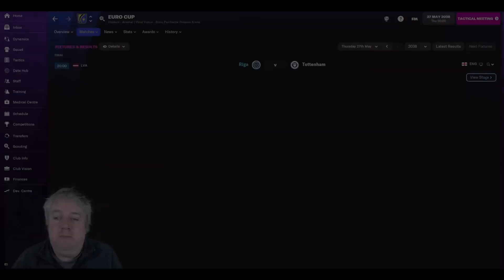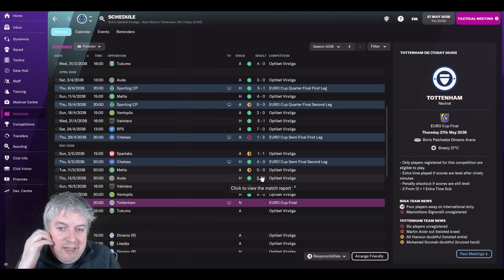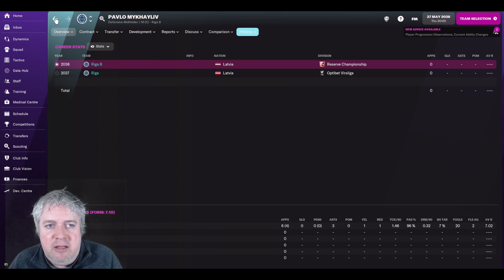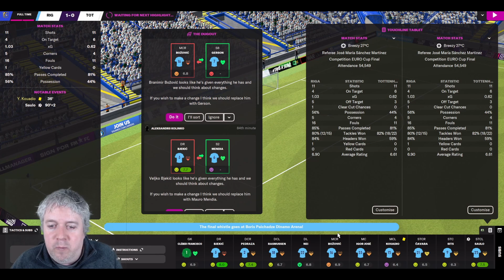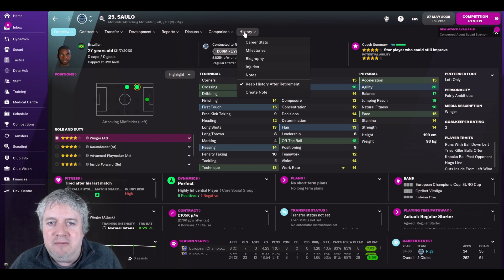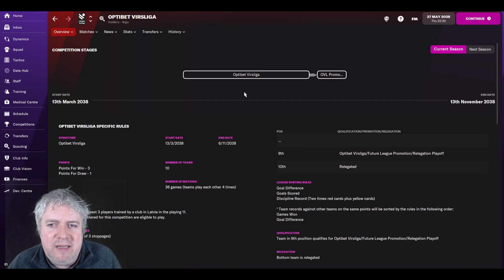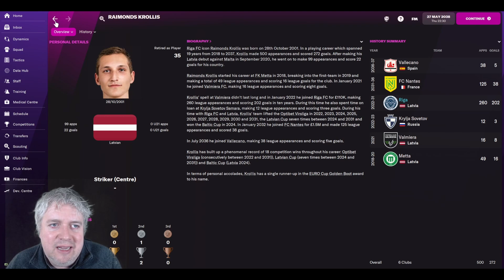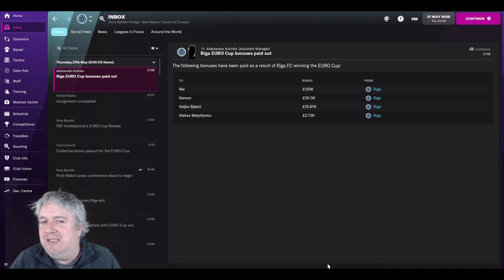EUROPA LEAGUE FINAL & THE END? - The Latvian Job - FM22 - Riga FC - Season 18 - Episode 5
We put up a stunning second leg performance to beat Chelsea and set up a Europa League final against Spurs. If we win we will have achieved the save goal and that will be it, if we lose we have to go again!